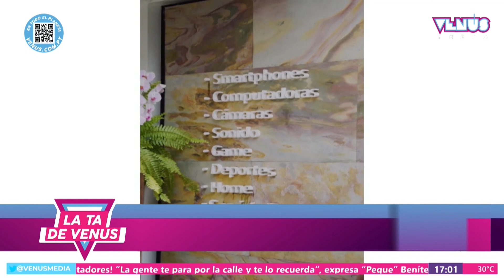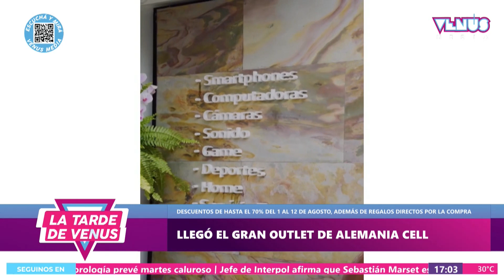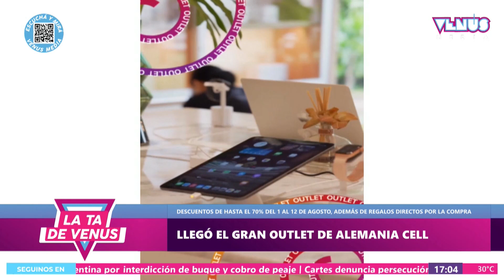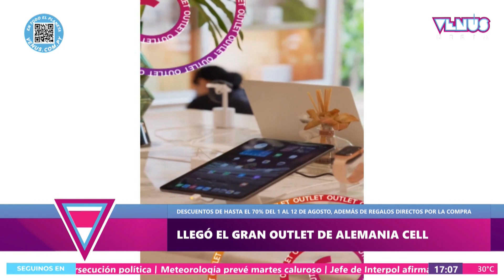Llegó el gran Outlet de Alemania Cell